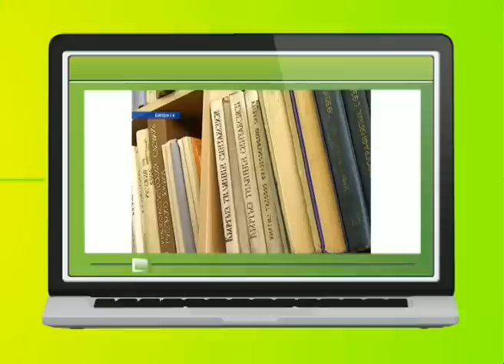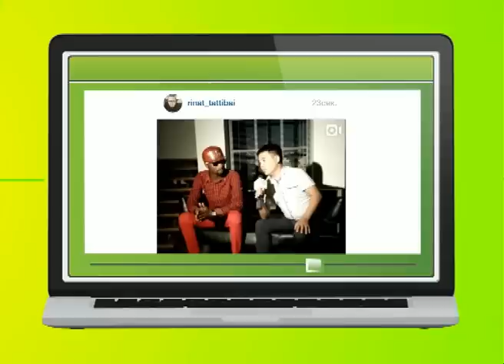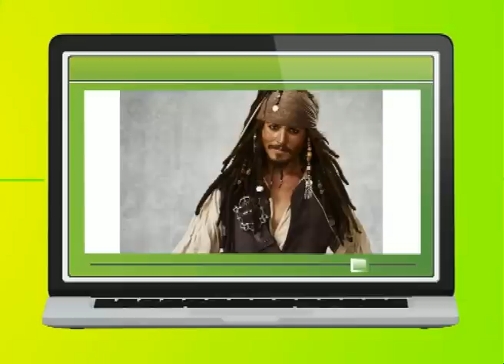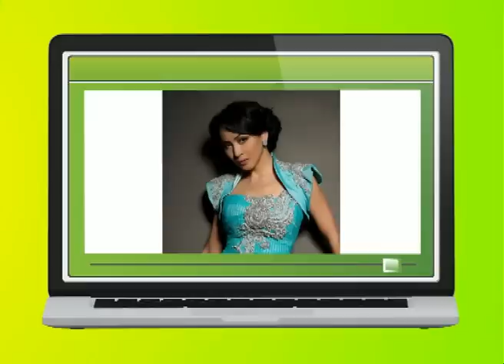Студия 156 [KZ - Эфир от 27.05.2015]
Қызықты айдарлар, тәжірибелер, ақпараттар және өзекті тақырыптар, жүргізушілеріміз ұсынатын таңғы ас мәзірі мен жұлдыз- жорамал, ауа-райы мәліметі, эксклюзивті «кәдесі» бар жұлдызды қонақ. Осының бәрі «Студия 156» таңғы бағдарламасында!

Бағдарлама жүргізушілері –тұлға болып қалыптасқан, өзіндік пікірі мен ұстанымы бар креативті жандар. Олар көрерменін әдемі әрі орынды әзілімен, позитивті көңіл-күйімен тартады. Сондықтан, оларға назар аудармау мүмкін емес! Таңғы-шоу интерактивті режимде таратылатындықтан, кез-келген көрермен тікелей эфирге хабарласып, бағдарламаның мазмұнды әрі қызықты өтуіне атсалыса алады! 156 рет естігенше, 1 рет қосып көргеніңіз артық!